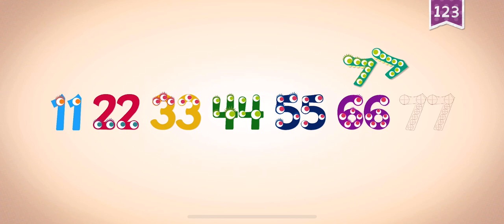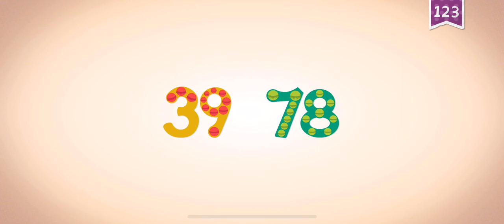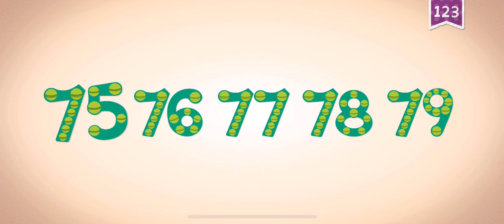72 79 NUMBERS ENDLESS LEARNING